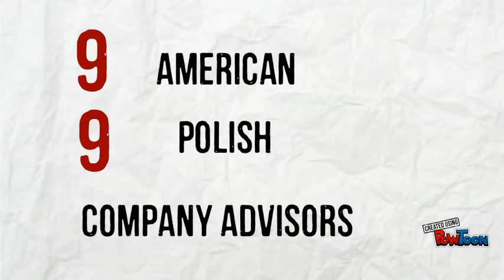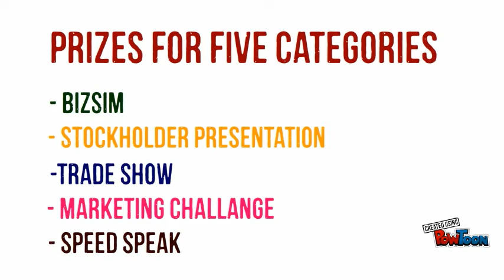Gdansk Business Week 2015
Gdansk Business Week is an opportunity for young people to improve their management, public speech, English and creative thinking skills. 90 young people, business managers from Poland and USA participated to 5th Edition. Gdansk Business Week powered by Starter!